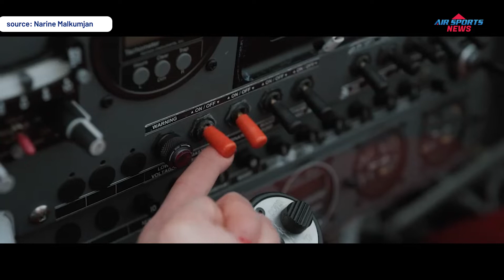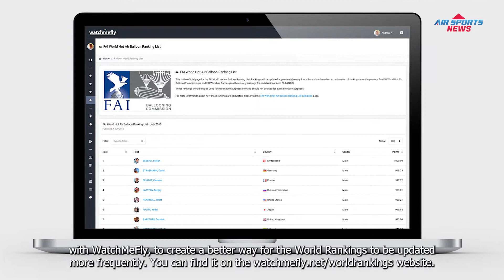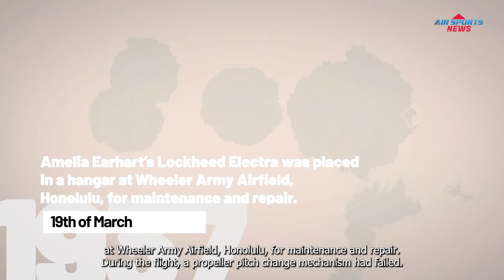AIR SPORTS NEWS S11 E02